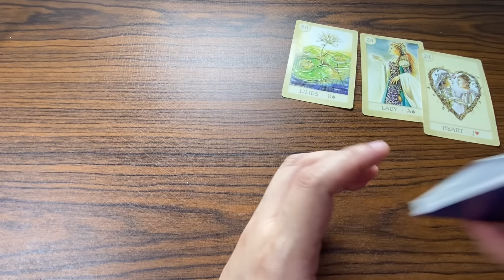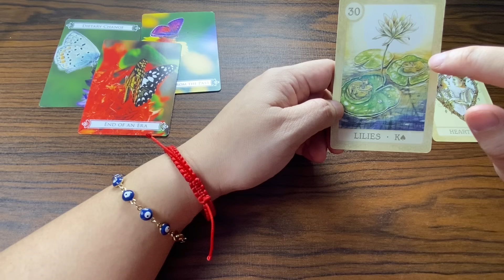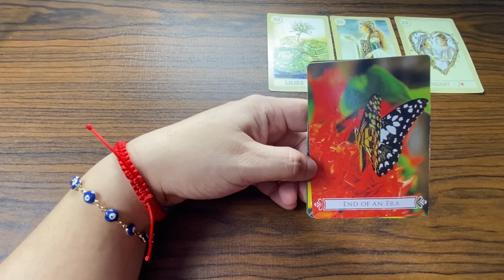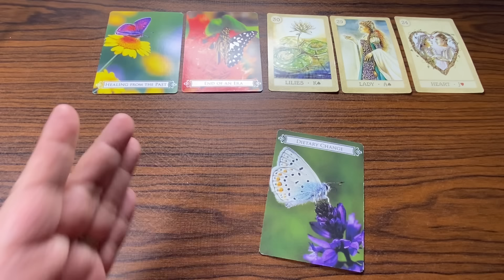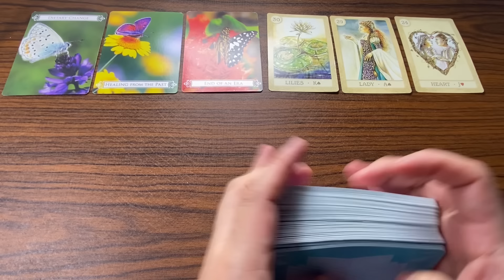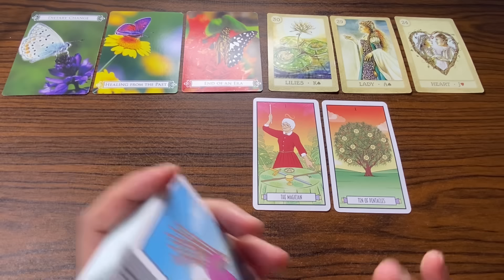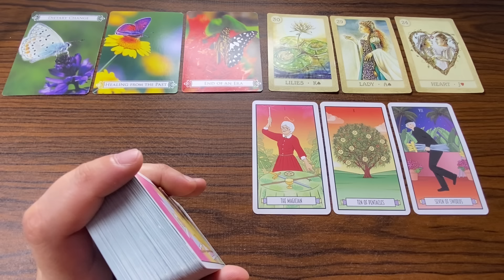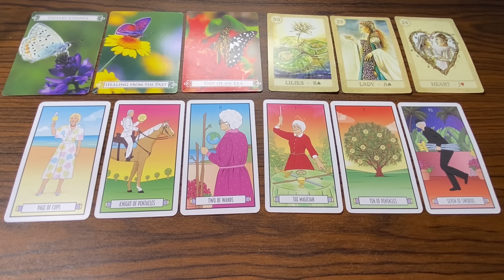WOW! UNEXPECTED MAGICAL WEEK! ♓️ PISCES APRIL 15-21, 2024 WEEKLY TAGALOG KAPALARAN888 Money/Love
APRIL 15-21, 2024 WEEKLY TAGALOG TAROT KAPALARAN888 Money/Love

KAPALARAN888

KAPALARAN888